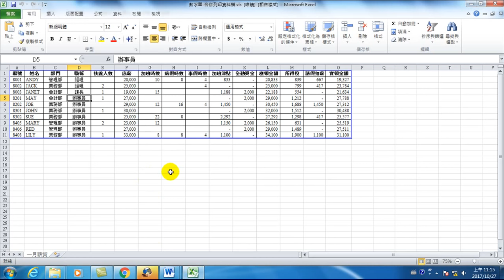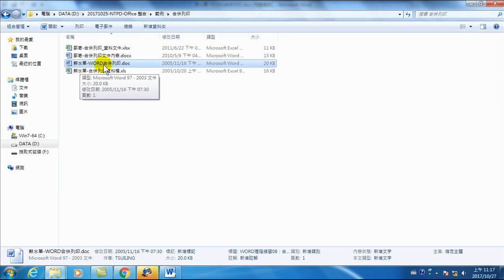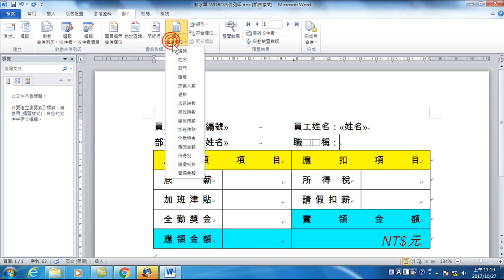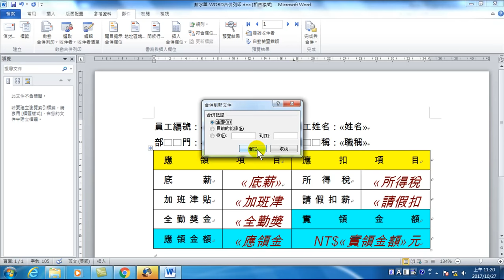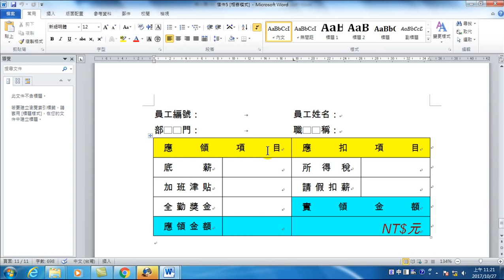6分鐘學會與做完99個員工薪資表的合併列印應用(Office 2010 高效文書處理)-42.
42.合併列印應用 - 薪水單的合併列印(Office 2010 高效文書處理)
00:00 薪水表的合併列印
02:00 如何做合併列印
02:20 啟動合併列印
03:06 選取收件者:現有的清單檔案
04:00 插入欄位